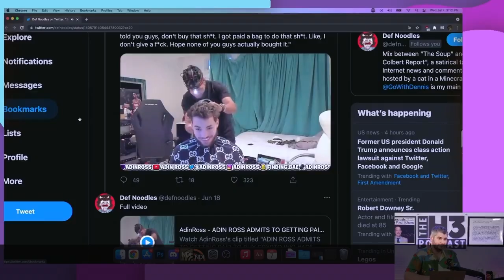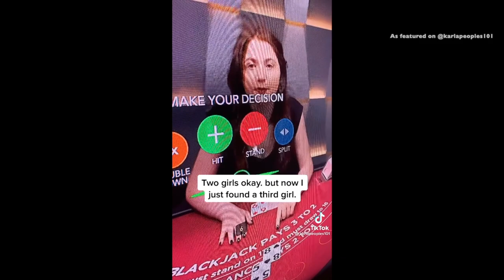Are the Roobet Girls ok? | A Short Documentary -Diane Jennings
This one is hot off the TIKTOK presses. There is a conspiracy theory that a popular gambling website known as Roobet has been up to something sinister. The dealers, mostly women are falling asleep while live on stream and one even passed out. So is this just simply some very overworked women or could there be something much darker going on?

Dianodrama-ID2